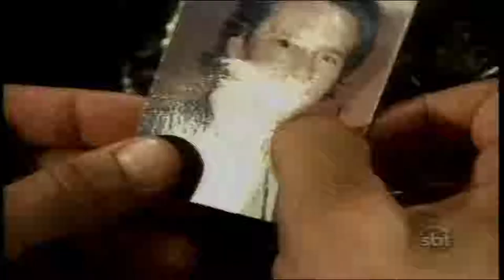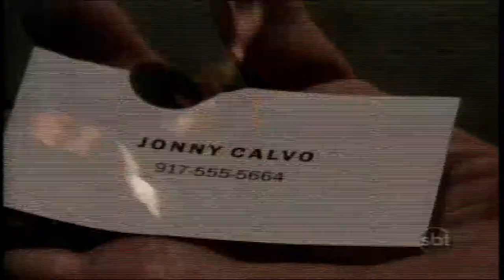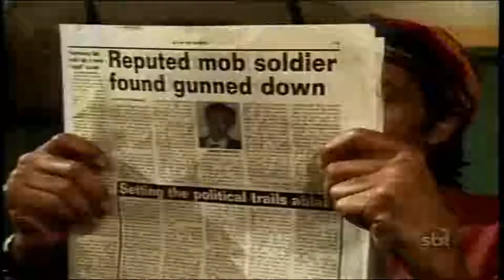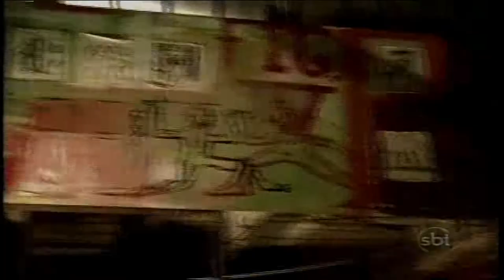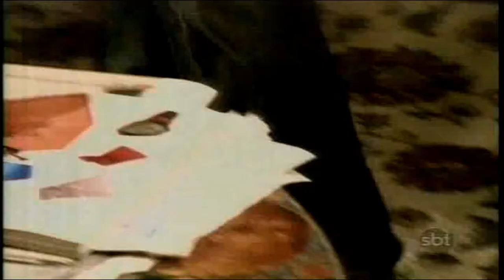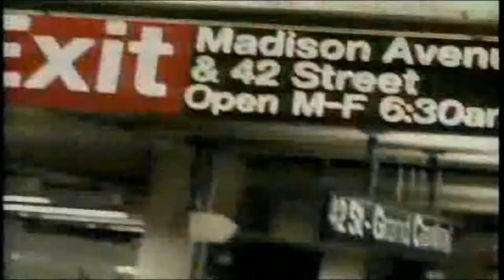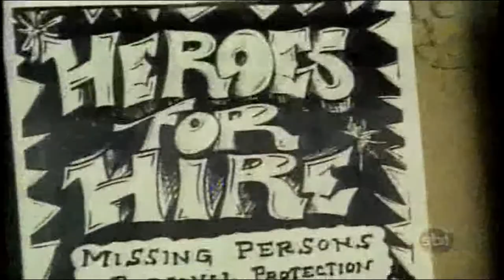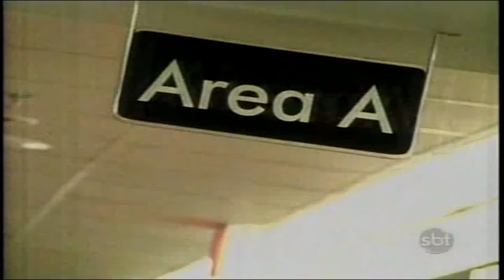Jonny Zero - Achados e perdidos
Jonny é enganado para rastrear um ex-soldado da máfia que virou testemunha federal; Stringer aumenta o calor de Jonny, querendo que ele se envolva mais com Garret e fazendo Jonny temer um retorno aos seus velhos hábitos.